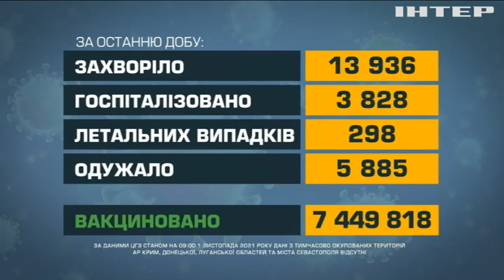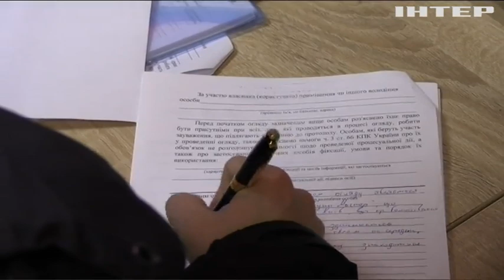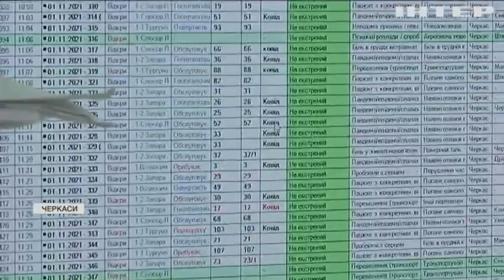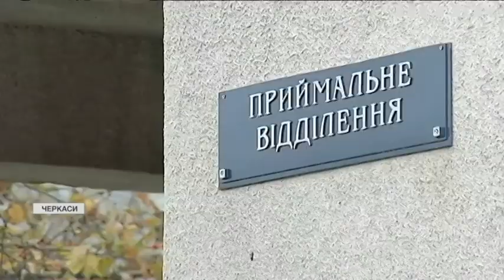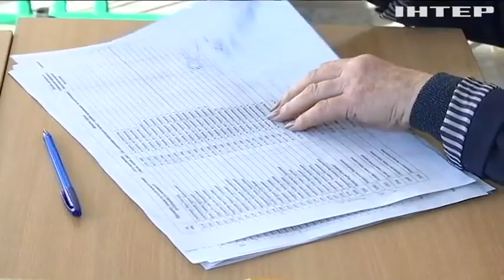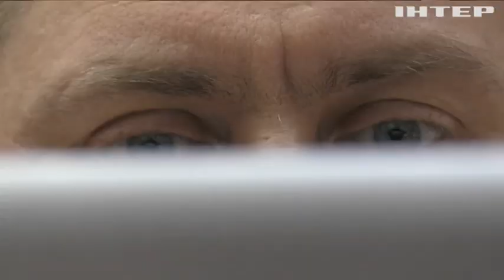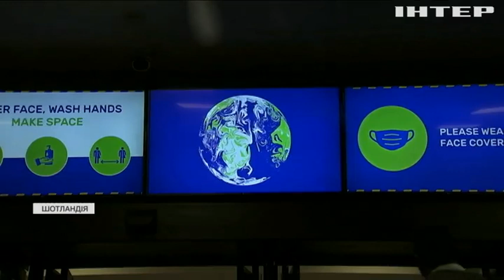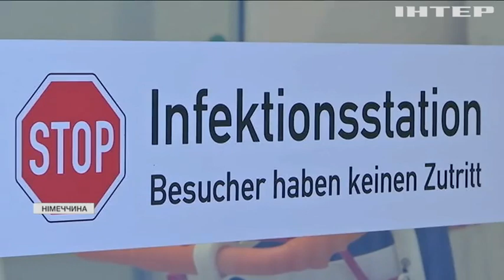Новости 17.45, выпуск за 1 ноября 2021 года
Дивіться у випуску:
Німеччина починає кампанію з імунізації "бустерним" щепленням.
Депутати прагнуть посилити відповідальність за підробляння ковід-сертифікатів.
В Індонезії ажіотаж на погодних шаманів.